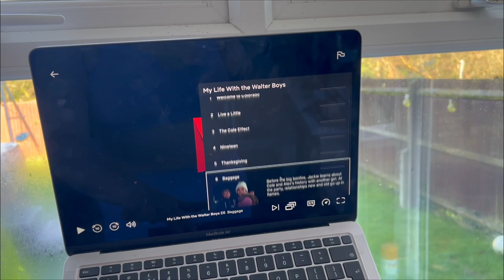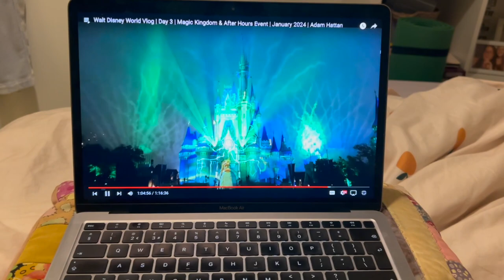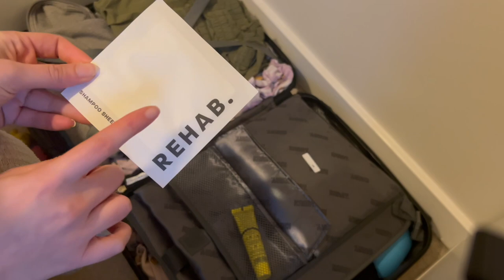Pack with me for my Holiday and our Valentines day Plans | Weekly 40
Steph x

Linktree